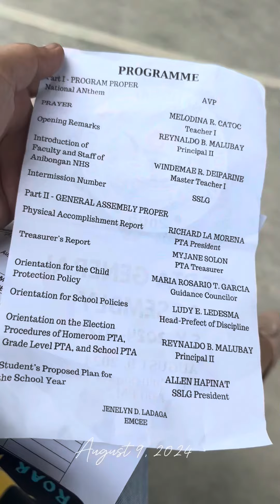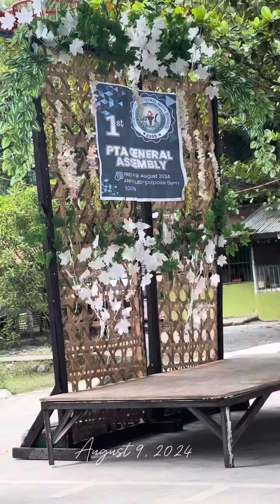Teacher Life_PTA Meeting_August 9, 2024